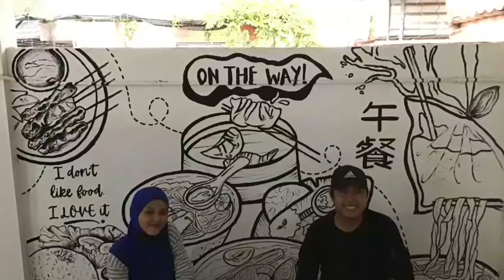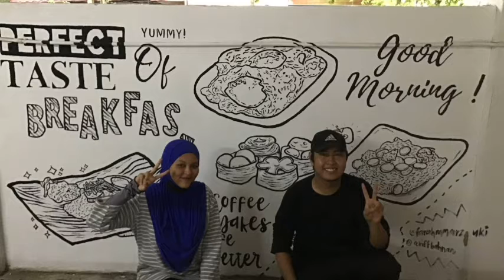CAFE MURAL PAINTING / Farah Marzuki ft. Ariff Bahnan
hi guys! first of all, thank you for those who's watching ❤️

This video was filmed in the month of Ramadan this year.
I hope we will make it through this pandemic phase together, InshaaAllah !

p/s : it was actually around 12-15 days we finished this mural, but I lost count of the days, so apalagi kita hentam saja don't be mad at me ah HAHAHA

Love, Farah ❤️